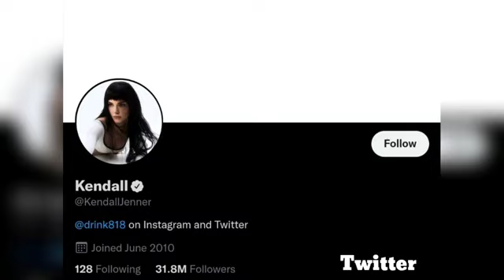Kendall Jenner Lifestyle 2022 Income ,Career ,Cars ,Family, Boyfriends, House ,Net Worth,Biography